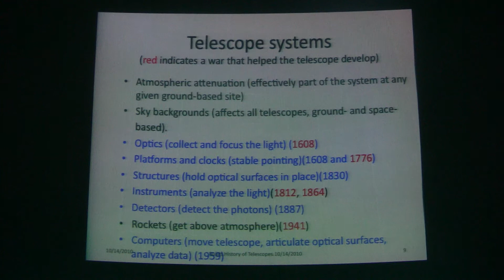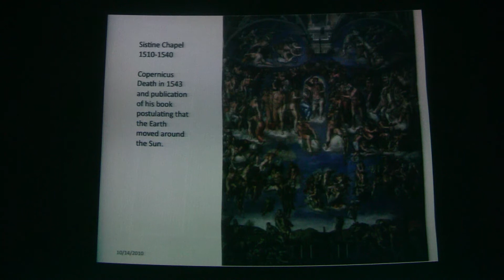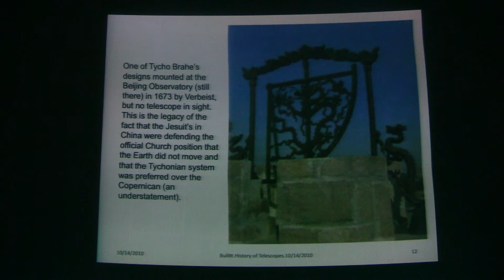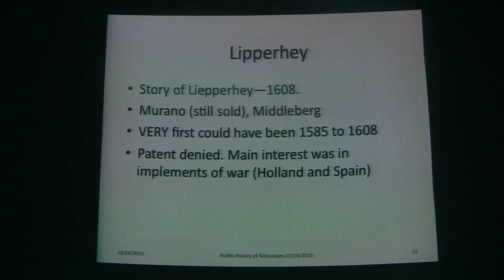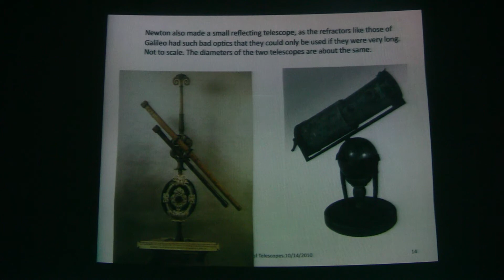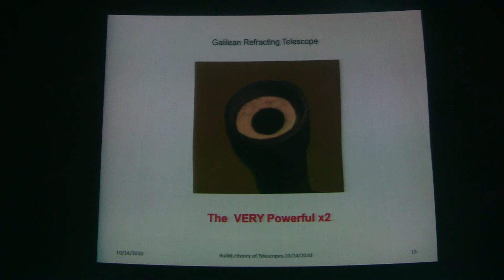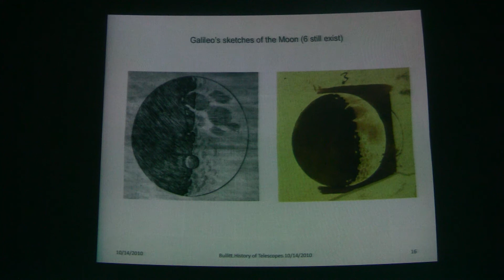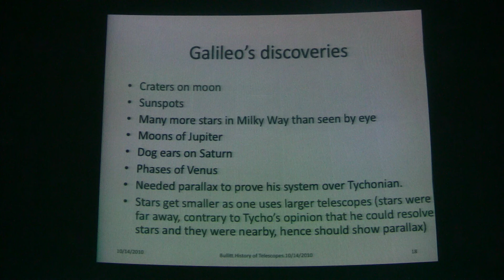The 2010 Bullitt Lecture Series Clip 3